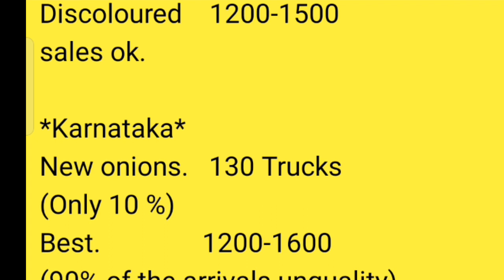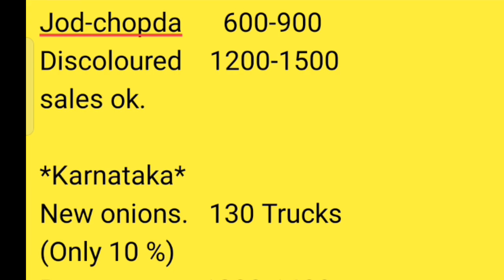बेंग्लोर apmc यशवंतपुरा व दर्शनपुरा मार्केट चे बाजार भाव दि. 29/09/2022